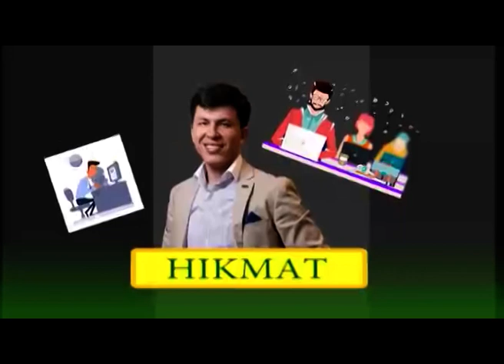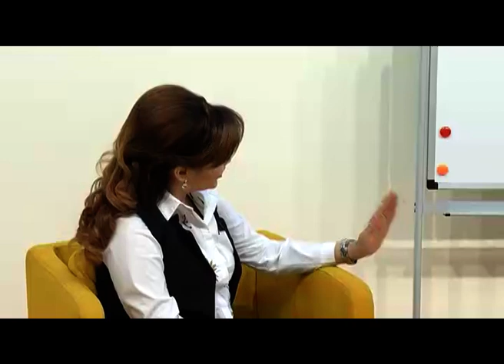Выступление на передаче Start Up Club. GroundZero коворкинг марказида.